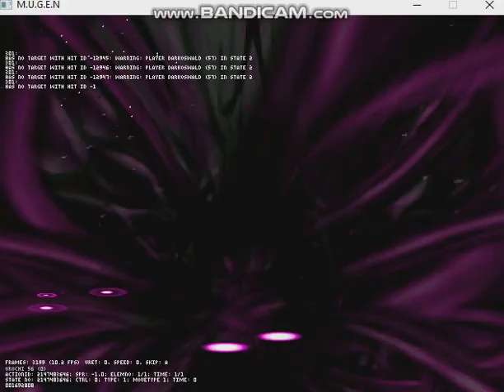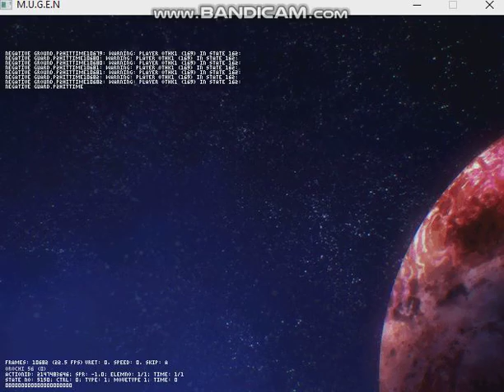Mugen G-Orochi (latest)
Enjoy :D
Explotò despues de S-Sakuya no resistio :'v

G-Orochi VS Dark Oswald
G-Orochi VS Ruthless-Gustab plus
G-Orochi VS The will of Hades
G-Orochi VS S_Sakuya
G-OrochiAS